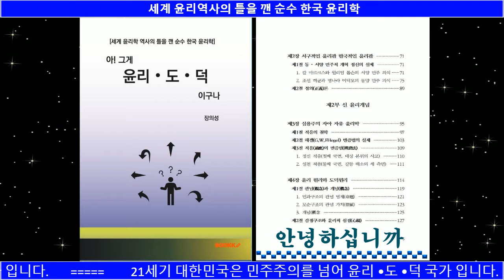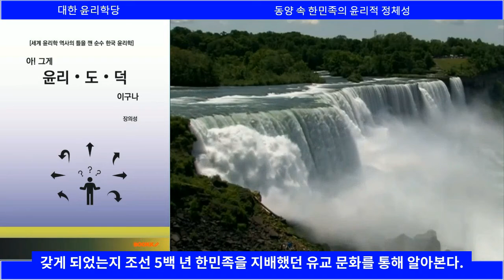동양 속 한민족의 윤리적 정체성